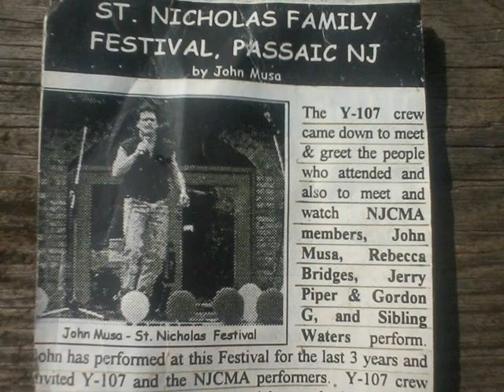John Musa - Always On My Mind